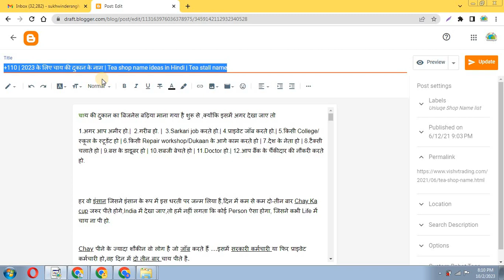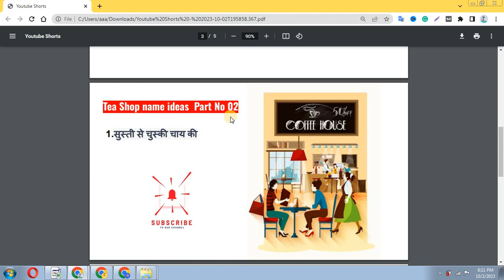ये हैं वो चाय की दुकान के नाम जो पढेगा वहीं बोलगा वांह क्यां नाम रखा है Tea shop name ideas Part 02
Name : Tea shop name ideas

आज की वीडियो में सभी लोगों का बहुत शौक था जो लोग अपना कीमती समय निकालकर उस से छोटी सी वीडियो के साथ जुड़े हैं.

आज के इस वीडियो में हम लोग आपको चाय की दुकान के नाम बता रहे हैं अगर आप इनके बारे में जानना चाहते हो तो पहले इस वीडियो के साथ

Unique tea shop name ideas in india
unique name for tea shop
Tea shop name ideas in india with meaning
Tea shop name ideas in india in hindi
Indian tea shop name ideas in india
Funny tea shop name ideas in india
chai shop name ideas in hindi
chai ki dukaan
chai ki dukan kaise khole
chai shop names
chai ka business
dukan ka name kya rakhe
chai shop